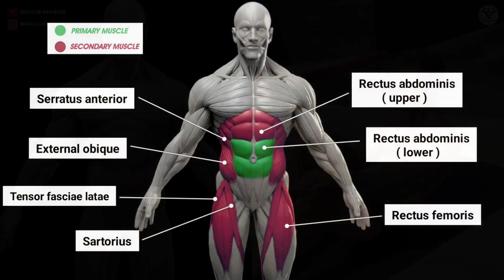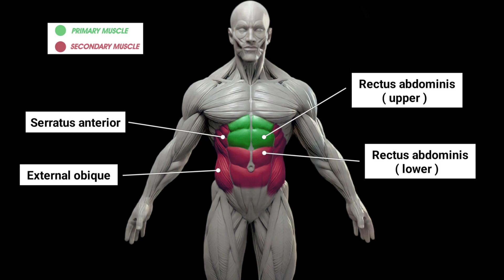6 THE BEST EXERCISE ABS AT HOME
6 THE BEST EXERCISE ABS AT HOME

Segmen :
00:00 intro
00:06 site up reach your feet
00:31 lift your legs left and right
00:56 lying knee raise
01:20 side bridge
01:46 sit touching your knees
02:11 hands reaching for feet